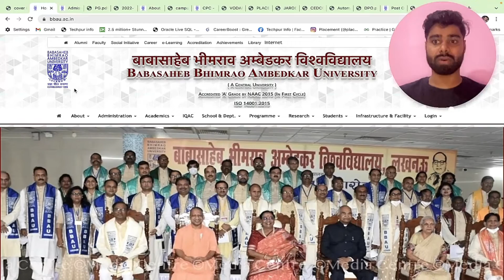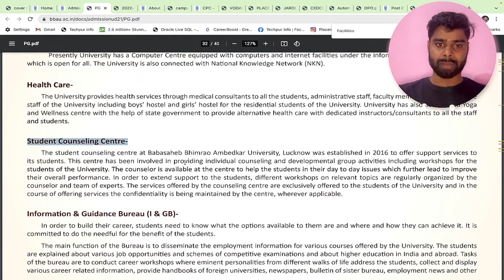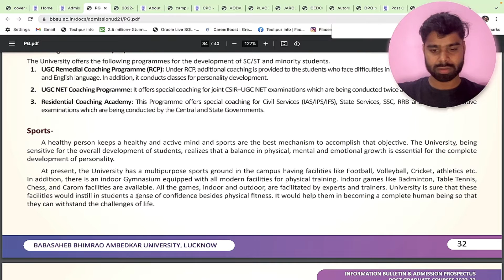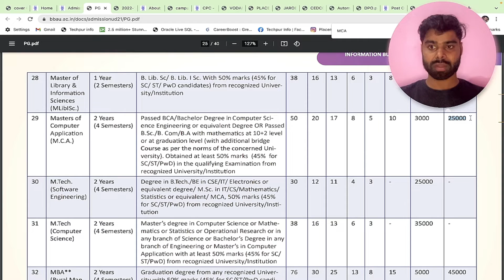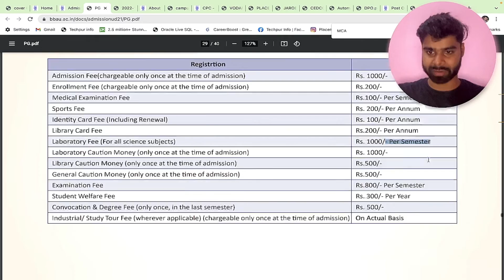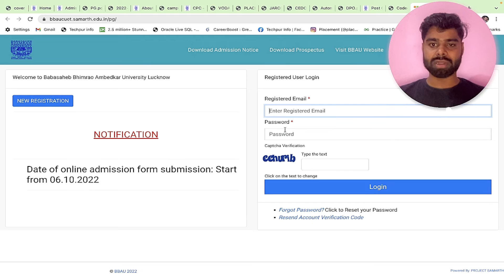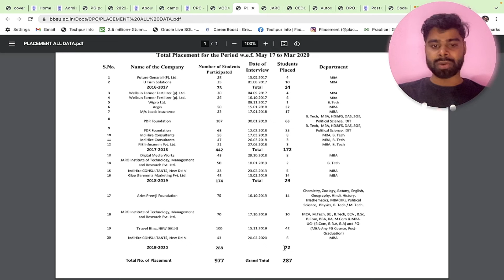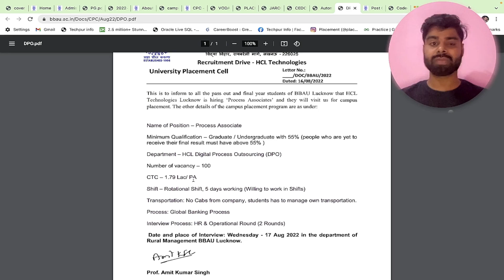Babasaheb Bhimrao Ambedkar University Lucknow || MCA fees || Placement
1- Laptop under 30K
2- Mouse Under 500
3- Keyboard
4- Bluetooth Under 2000

1 - RD Sharma Mathematics
2 - MCA Previous Year Question Paper
3 - Quantitaive Aptitude
4 - Reasoning